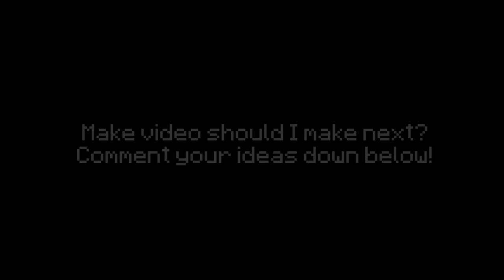YOUTUBER NÀY ĐÃ HOÀN THÀNH HẾT TẤT CẢ "THÀNH TÍCH KHÓ 1.18* TRONG VÀI PHÚT !! *KHÓ MÀ VẪN LÀM ĐƯỢC*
📺 Cảm ơn các bạn đã theo dõi video của Ghast
➜ 🚩 Bạn đã ấn đăng kí chưa ? nếu chưa thì ấn đi nhé vì nó miễn phí
🔫 Cách để trở thành Fan của Ghast
🎯 Mục tiêu thứ hai : like video và chia sẻ video khi bạn xem xong ✔
🎯 Mục tiêu thứ ba : bình luận fanghast để mình thả tim nhá ✔